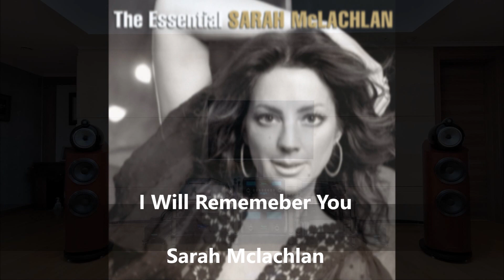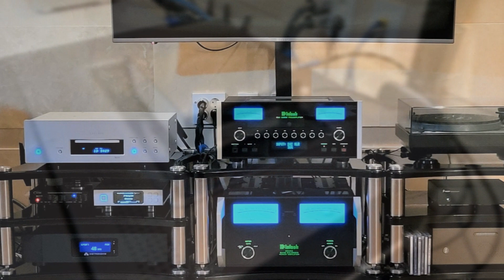B&W 802d3 & Mclntosh MC462(I Will Remember You_Sarah Mclachlan_30%)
Recording  Audio System

 ㄴwith AC Power XLO Reference

 ㄴwitn AC Power Cable Acrolink PC4030 Leggenda

■ Dac : Metronome LE DAC
 ㄴwith AC Power Cable Oyaide Vondita(NCF)
 ㄴ XLR Audioquest Wild Blue Yonder

■ Audio Master Clock Mutec MC3+USB
 ㄴCoxial Cable Black Cat Tron MK III

■ Network Player : Aurender N100H
  ㄴUSB Cable Audioquest Diamond

■ Route : Asus GT-AC5300
 ㄴLan Cable :   AudioQuest Vodka, Hungry Audio Advance, Harmonic Technology
 ㄴ DC Conditioner : Haditioner

■ Switching Hub : LHY Audio
 ㄴLan Cable : AudioQuest Diamond
 ㄴwith AC Power Golden Strada

■ CDP : Esoteric UX-3
 ㄴ with AC Power XLO Reference
 ㄴXLR AudioQuest Sky
 ㄴCoxial : Jorma

■TurnTable : Thorence TD-320MK3
 ㄴCable : VanDenHul D-501 SilverHybrid Cable+RCA Connector WBT-0102Ag
 ㄴCatridge : Sumiko BlackBird Lo MC

■Phono Amp : Tube Amp (Self Made)
 ㄴwith AC Power NorStone Arran

■ AC Power Noise conditioner Left : Harans _C
 ㄴwith AC Power PAD Dominus-SE
■ AC Power Noise conditioner Right : Harans_C

■ XLR Cable ( Pre Amp to Power Amp) : Jorma Unity
■ Quantum Ground
 ㄴwith AC Power Oyaide Tunami V2 Cable+ Furutech FI-50 NCF